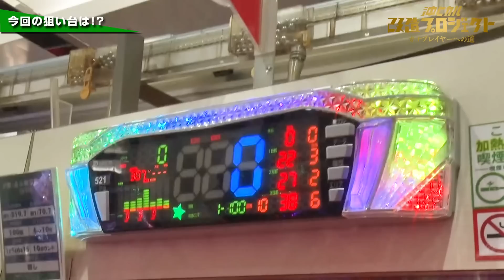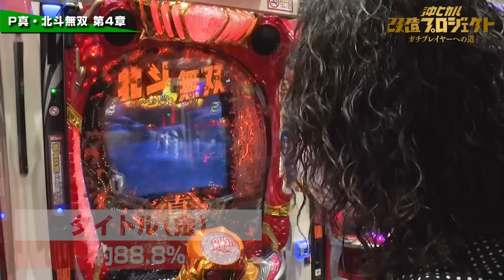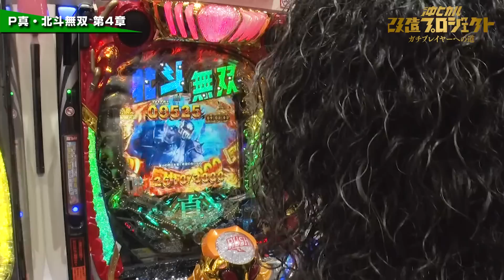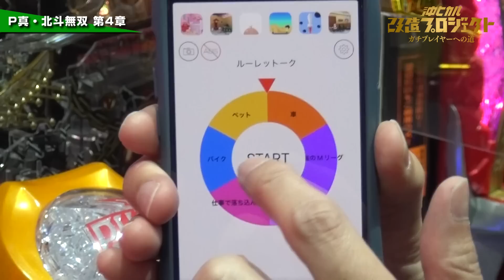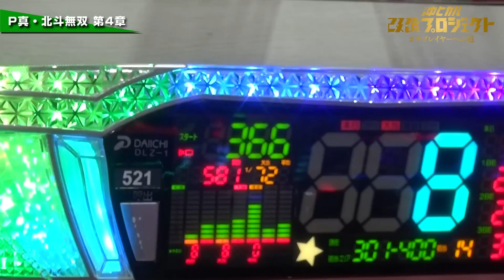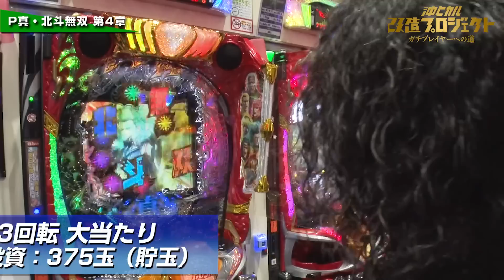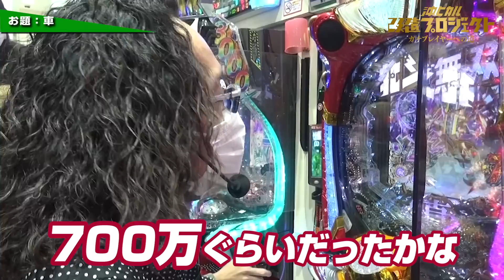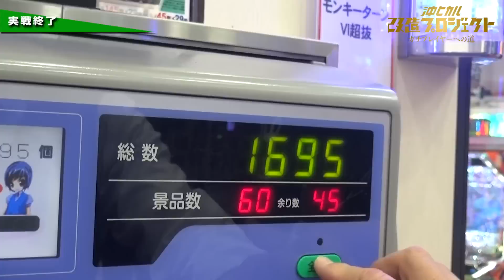【異次元の速さ! 沖選手の反応は!? 】沖ヒカル改造プロジェクトVol.49/P真・北斗無双 第4章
今回はDの希望!?に忖度して『P真・北斗無双 第4章』を実戦!
圧巻の出玉性能を積んだスペックや演出に沖選手は何を思うのか…!?

《出演》
・沖 ヒカル